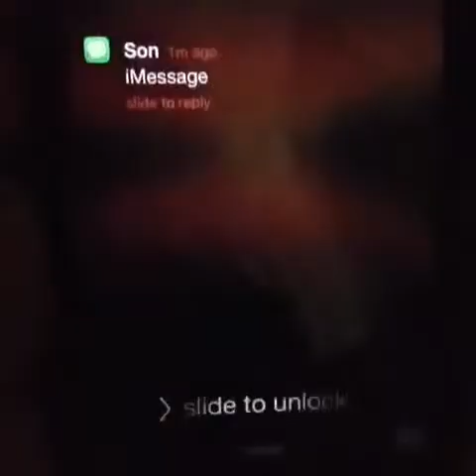Best Of Vines Popular Today 7-03-15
Original vine links:

Let's get Allex to 235k!!! She's almost thereshe's on fire! Allex, Allex, Allex
When bae is getting dressed and she is trying to catch you looking
EVERYONE GO PUSH THE STAR ON THIS ACCOUNT!! he's so funny Stephen Palmai